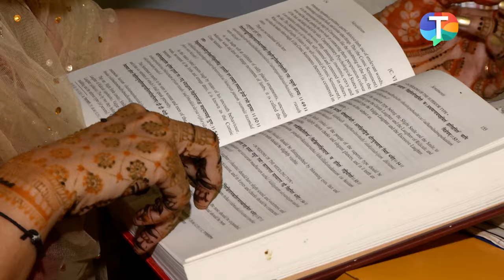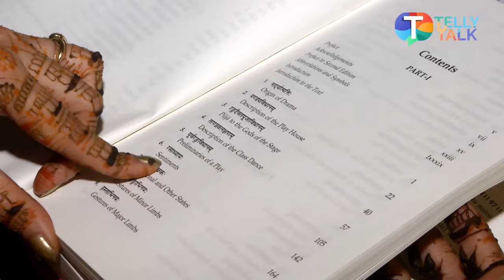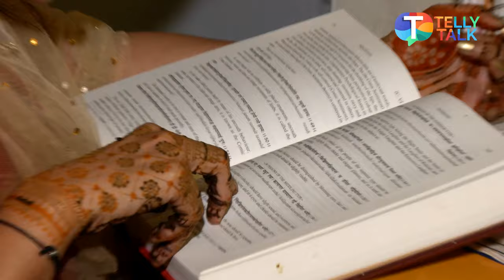Deepika Singh REVEALS how she is managing studies with handling her personal & professional lives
TV News – Deepika Singh in an exclusive interview with Telly Talk opens up about her upcoming exams. She reveals about her higher education plans & talks about how she manages to handle exams as well as balance between her personal & professional lives. She gives inside details about the subjects of her exam & talks about Indian culture. Watch the video to know more!